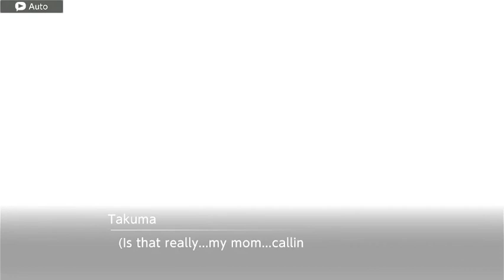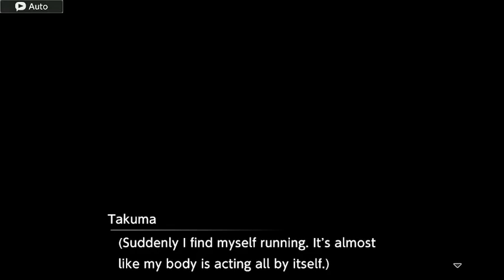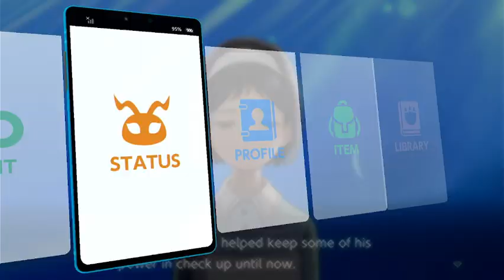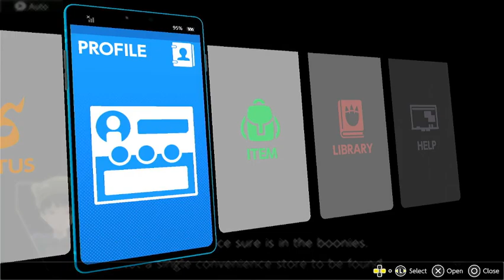digimon survive part 17